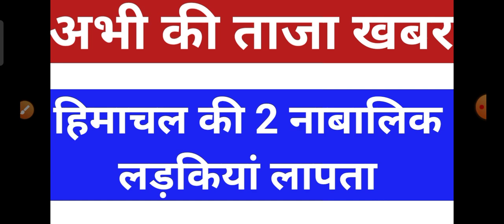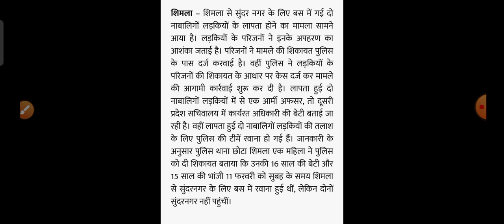2 नाबालिक लड़कियां लापता HP Breaking News